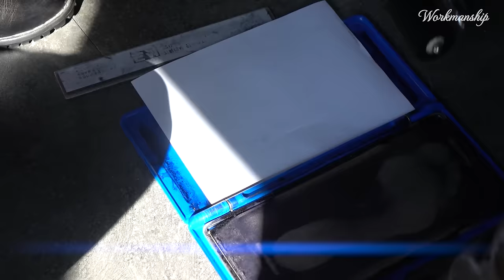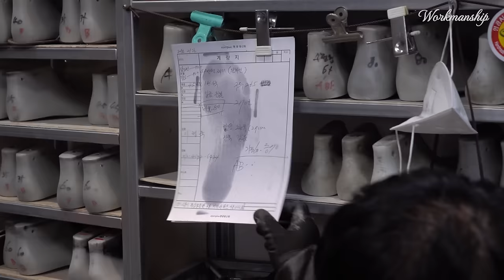Process of Making Hiking Boots by Professional Mountaineer. Korean Shoemaker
The Shoe shop in Video :  Alpenglow 명광등산화

전문 산악인이 고퀄리티 수제 등산화를 만드는 과정. 한국의 등산화 전문점
Process of Making Handmade Hiking Boots by Professional Mountaineer. Korean Shoemaker
Prozess der Herstellung von handgefertigten Wanderschuhen durch einen professionellen Bergsteiger. Koreanischer Schuhmacher
Goodyear welt by hand.

This film was directed and produced by Joon hyung Shin.